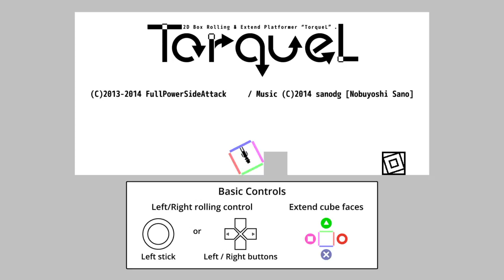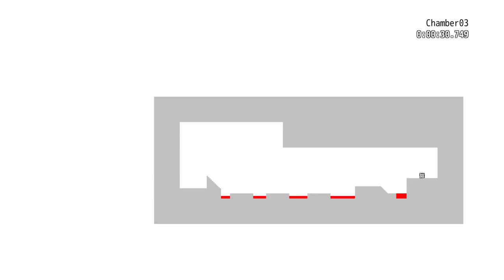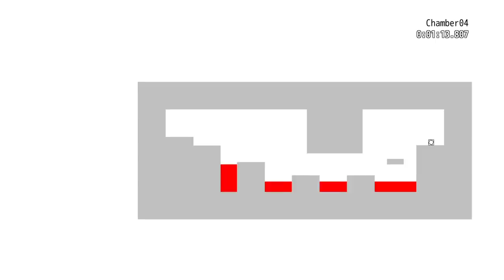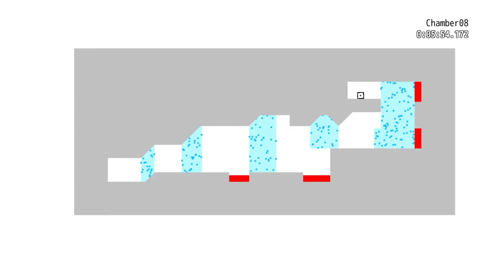this game p****d me off. Torquel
this game is a complete rage game